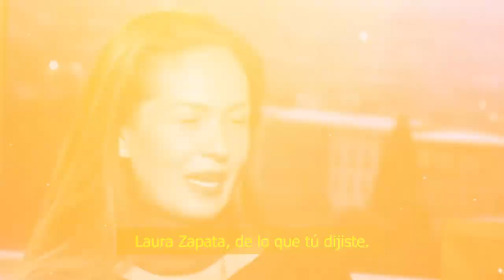🛑⛔ Laura Zapata se metió con la persona equivocada y contrata guardaespaldas por su seguridad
Yolanda Andrade la tiene en la mira tras hablar en mal de los Mexicanos…